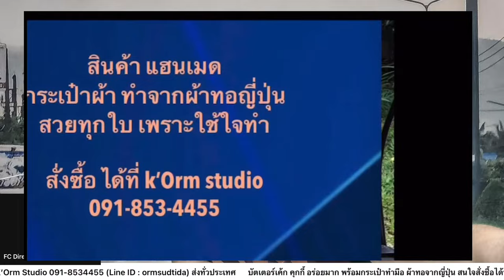ภูมิใจไทย ไม่แตะ ม 112